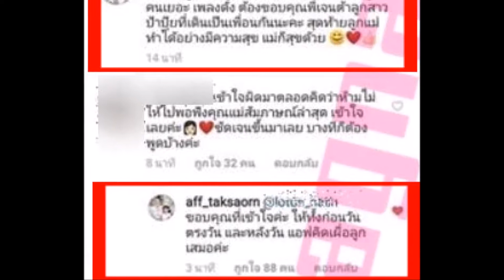อยู่เฉยไม่ไหว แอฟ โผล่ตอบไอจี สงกรานต์ หลังลงรูปแมท ภีรนีย์ งานนี้ได้ใจแฟนคลับไปเต็มๆ